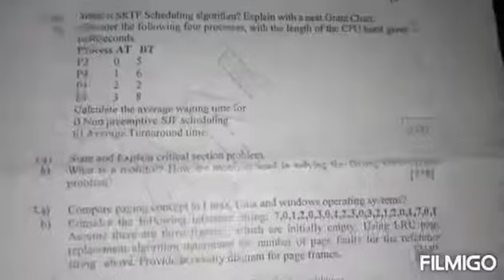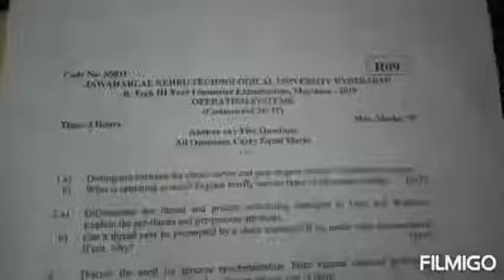Operating system question papers btech jntuh r09